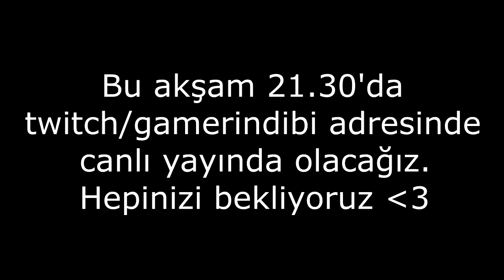HAYATIMIZIN EN KOMİK DBD MAÇI | Dead By Daylight Ekip Birbirini Kesiyor #16